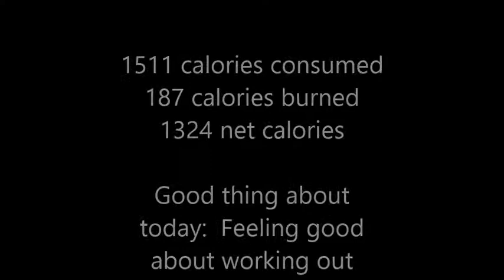Adventures in Fitness Year 3 Day 3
187 Calories burned doing Jillian Michaels Body Revolution

Ate decent today but could have been better.  I also worked out today.  :)

My Links